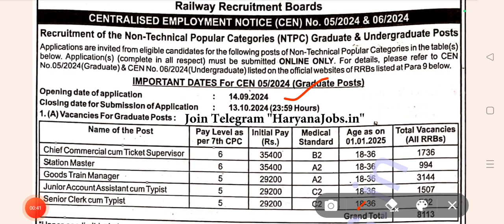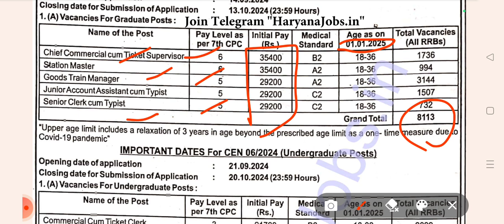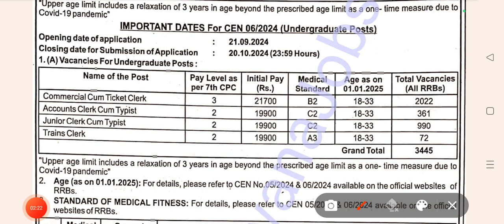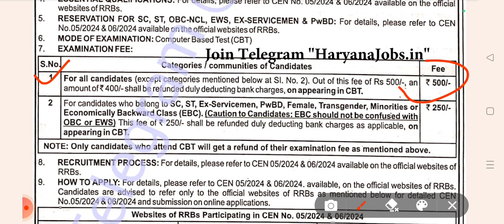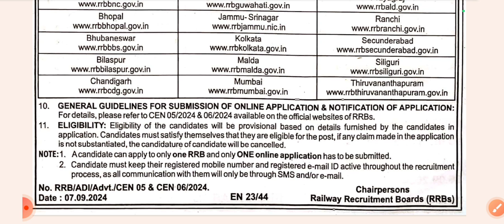RRB NTPC Vacancies 2024 || Jobs in Railway || Non-technical Posts